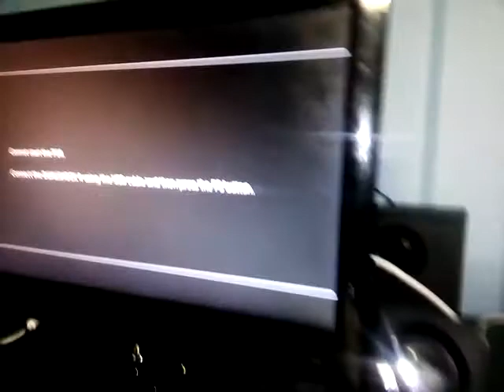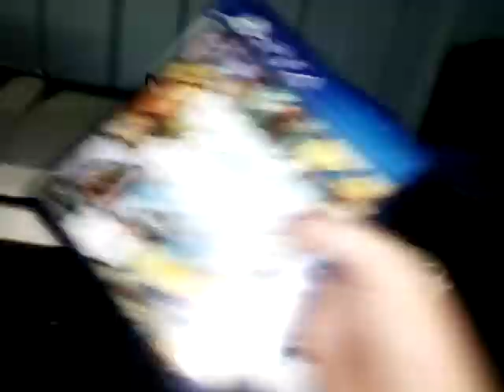Why You Shouldn't Get A PS4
Stuff PlayStation buy an xbox